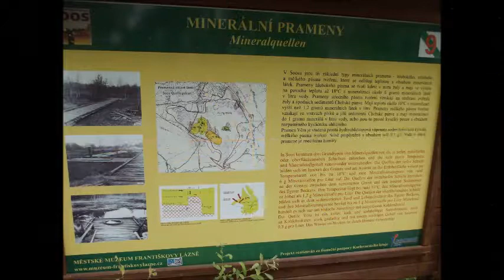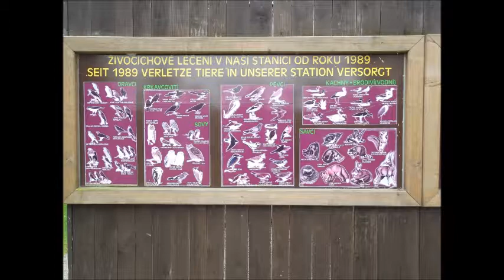SOOS přírodní rezervace 6 7 2018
Přírodní rezervace SOOS je nedaleko Fr. Lázní.